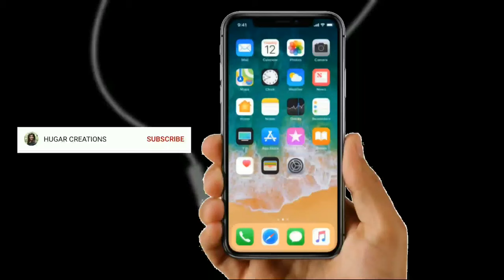Jote Joteyali Serial Anu TIK TOK Videos || Zee Kannada || Anu Tiktok Video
ಜೊತೆ ಜೊತೆಯಲಿ ಅನು TikTok ವಿಡಿಯೋ 1

ಲವಫೇಲ್ಯೂರವಾಟ್ಸಾಪ ನನ್ನ
Kannada_Motivational_speech_WhatsApp_status
Sad WhatsApp status app
India song WhatsApp status
Emotional scene WhatsApp status
Attitude boys WhatsApp status
Full Mobile screen WhatsApp status

perfect lovewhatsappstatus
aloneunhappy status
Positive quotes
Motivational speaker
Motivational quotes
Motivational video
Inspirational quotes
Inspirational status
Positive Thoughts
Friendship quotes
WhatsApp video
WhatsApp status video
WhatsApp status
Family quotes
English Quotes
Funny Quotes
Happy quotes
Success quotes
Attitude Quotes
Beautiful quotes

Note...
I am not owner of any content which I used in my video all resources like pictures or audio from google or any other helpful site which help us to make our video nicely or deeply, so I credit to my all work to google or any other sites.